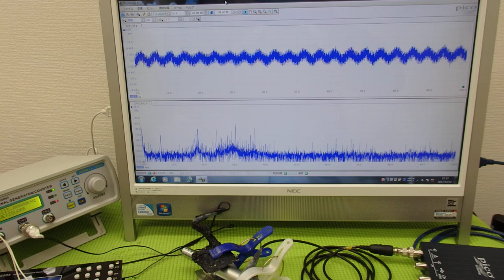対象物の振動モードに合わせた、超音波制御技術 ultrasonic-labo